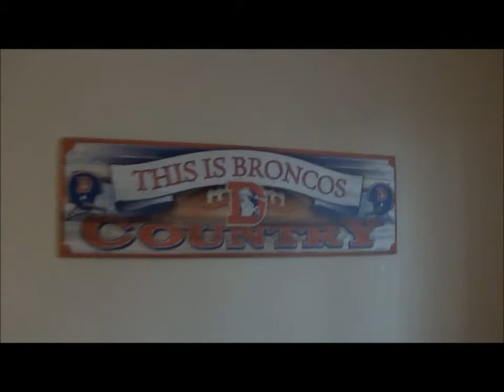Super Bowl After Thoughts & Vlog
thoughts about seahawks beating the broncos, and a little vlog